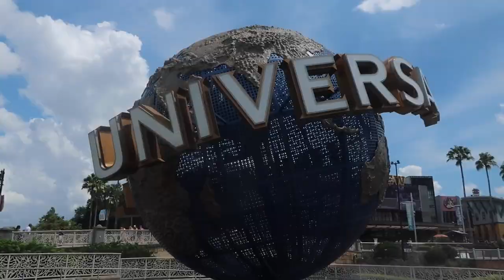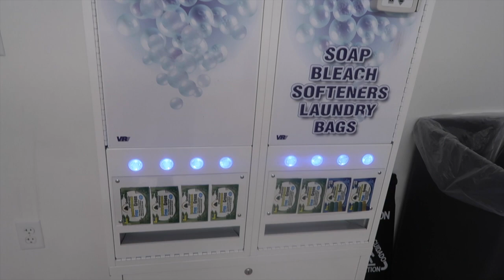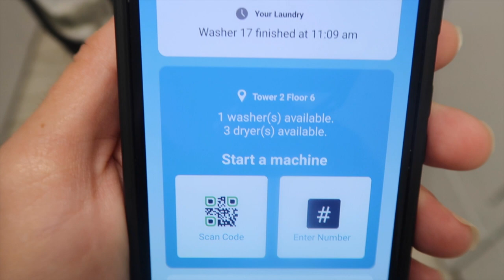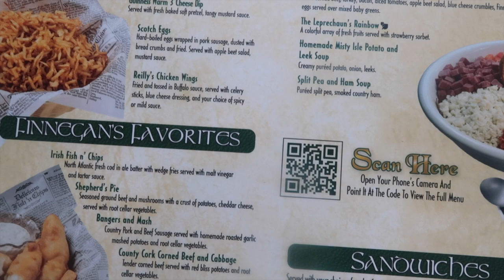Dinner at Finnegan's & Superstar Parade l The Jersey Fam Adventures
I take you to check out how the Laundry rooms work at Universal's Endless Summer Resort Dockside Inn & Suites and how easy it is to use with the new app system. We get a private ride to the parks mid-day and hit up Minion Mayhem, Transformers, ET & Triwl & Hurl before being called early for our dinner reservation at Finnegan's. We were able to catch the Superstar Parade before ending the night, we head over to Islands of Adventure to ride the 3 rides open at Suess Landing, Cat in the Hat, One Fish Two Fish & High in the Sky Trolly.